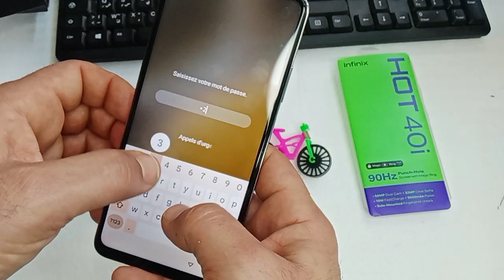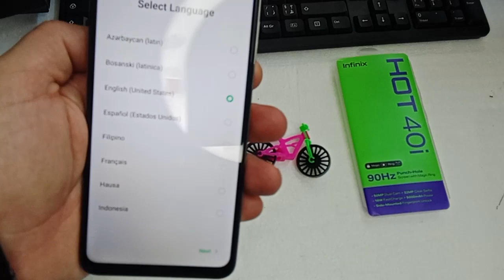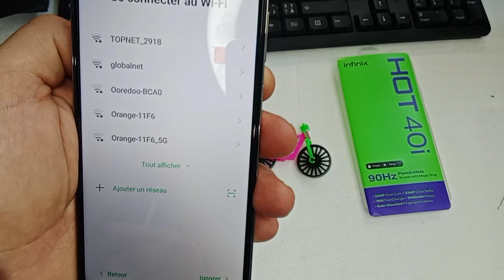كيفية عمل فرمتاج لهاتف انفينيكس هوت 40i how to make a hard reset on infinix Hot 40i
هاتف انفينيكس هوت 40i Fingerprint infinix Hot 40i,  hot 40i Hard Reset,
Infinix hot 40 iকিভাবে রিসেট করা হয়Infinix hot 30 Hard Reset// Infinix hot 40 (X6525)Passward &Pattarn Unlock 2023,How to make a hard reset on infinix Hot 40i formatage infinix hot 40i,
Infinix hot 40 iকিভাবে রিসেট করা হয়Infinix hot 30 Hard Reset// Infinix hot 40 (X6525)Passward &Pattarn Unlock 2023,

Infinix Hot 40i কিভাবে রিসেট করা হয়Infinix Smart 8 Hard Reset// Infinix Hot 40i (X6525)Passward &Pattarn Unlock 2024